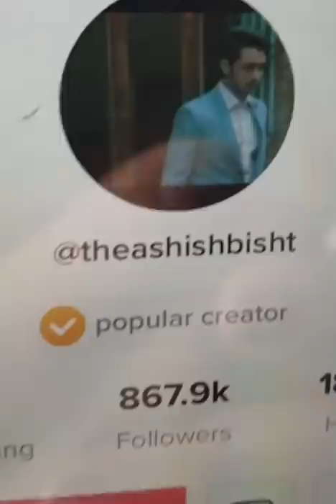Power of blue tick 🤣